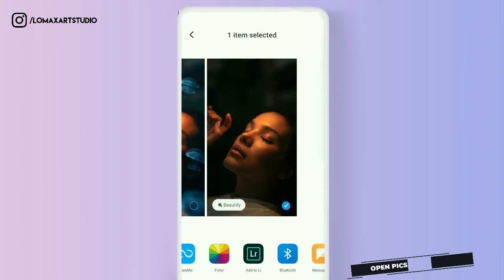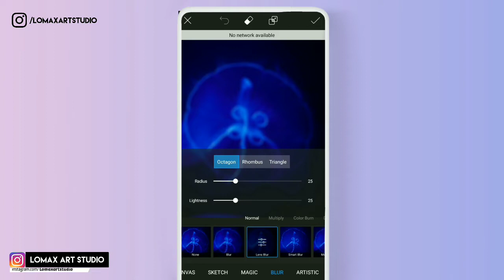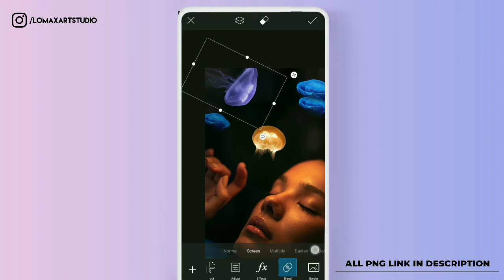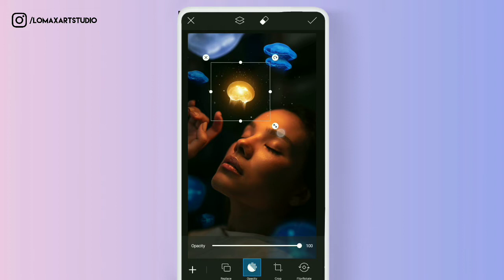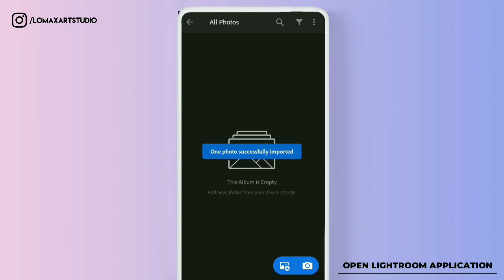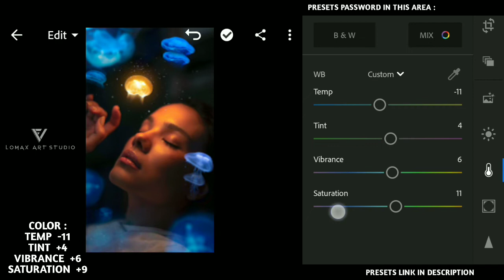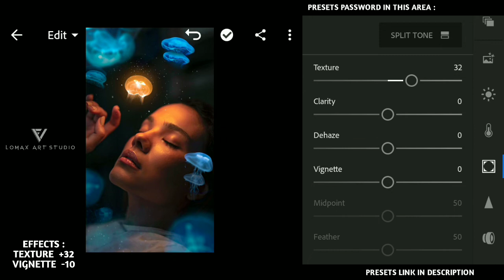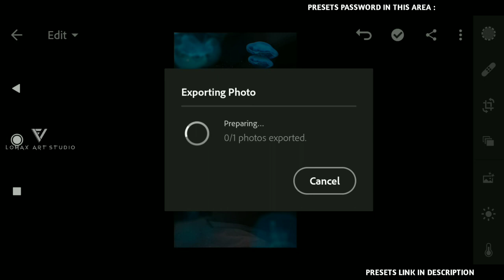Challenge | Desperate To Create Clearly Visual Art Effects Tutorial | Free PicsArt Tutorial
Hello friends,
I am GAZAN,
Welcome to LOMAX ART YOUTUBE CHANNEL
In this video I will show you how you can do All Type photo EDITING in ADOBE LIGHTROOM MOBILE, AND PICSART TUTORIAL,
Many people have LIGHTROOM, PICS'ART

Beckground Music Credit :
(1)Song info:

Song:
Music: Hip Hop Background Music - Free and Copyright-safe - Fresh Start by Free Vibes

DNG FILE (Google Drive)👇👇👇👇
Presets link :

picsart editing
picsart 2020
calop editing PicsArt
picsart editing tutorial
Cara edit Foto di PicsArt
picsart tutorial
couple picsart editing tutorial
splash smoke effect picsart editing tutorial
3D picsart editing tutorial
picsart lockdown tutorial
how to make lightroom presets like colop

How To Edit Your Photo PicsArt App Easily..,

Application :
*Lightroom Cc* :

This Type Lots Of New Video Are Coming Soon.

Suggest Video :-

:tage:
Thanks